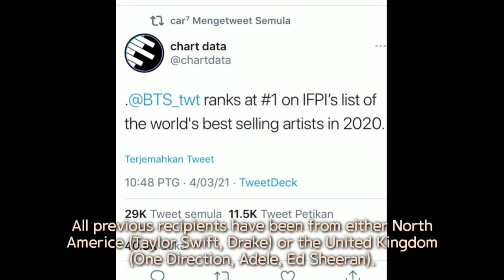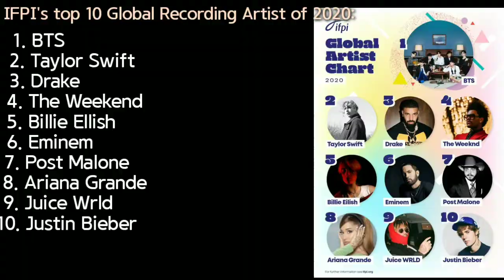BTS Makes History As 1st Asian Artist To Be Crowned IFPI's Global Recording Artist Of The Year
Congratulations to BTS!

sc :Soompi